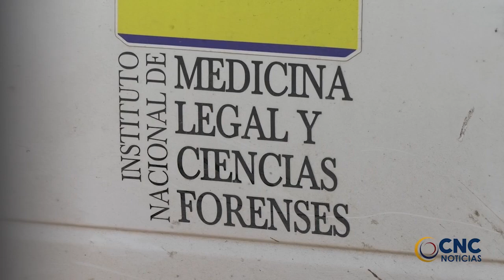Quedaría la orden de captura librada en septiembre pasado, en contra del alcalde, Henry Chacón